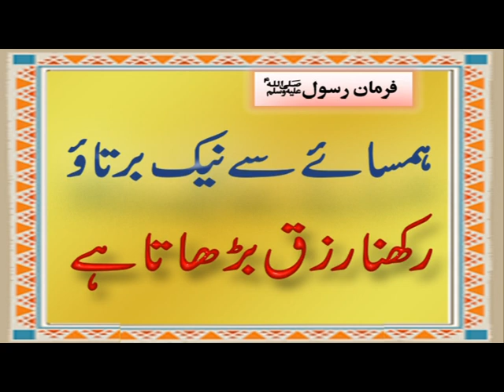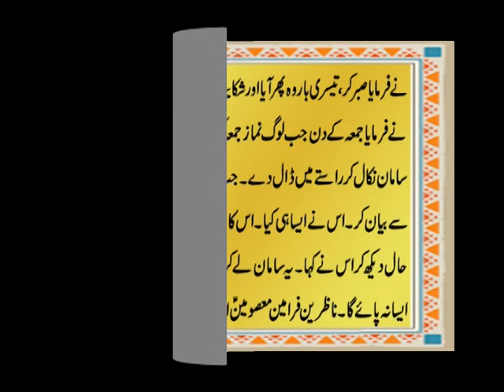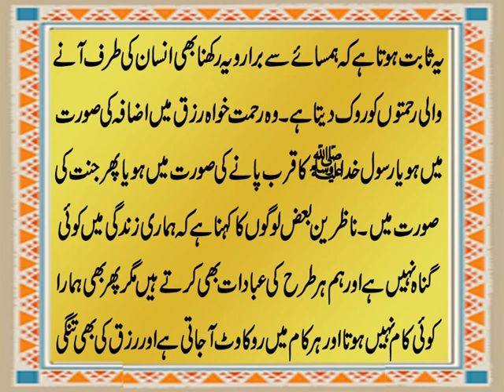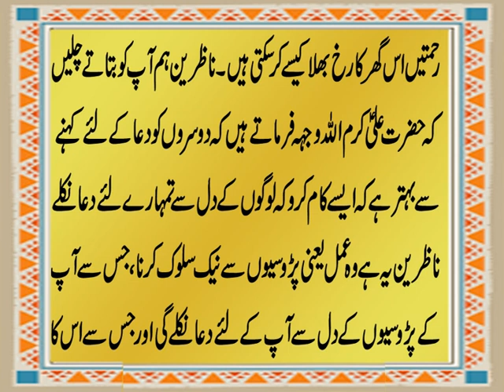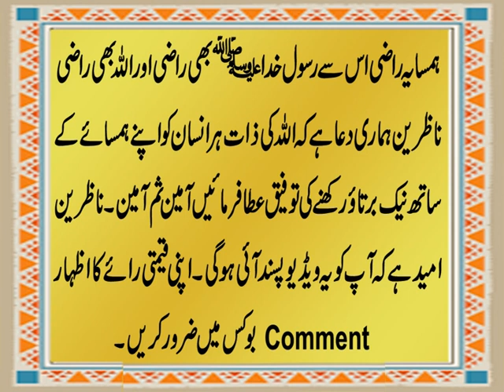Neighbours Se Husn e Sulook Ki Fazilat | Hamsaya Ya Parosi K Huqooq | Hadees E Rasool S.A.W.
Aaj ki video mein ham ap se wo Hadees e Rasool S.A.W. HadeesRasool share kar rahe hain. Jis mein neighbours se husn e sulook ki fazilat batai gai hai. Aur Masoomeen A.S. k farameen bhi ap se share kar rahe hain jis mein unhon nay hamsaya ya parosi k huqooq parosihuqooq k baray mein waziha ahkamat bian farmae hain . Details k liye ye video end tak dekhen aur agar apko pasand aye to isay Like aur Share zaroor karen.